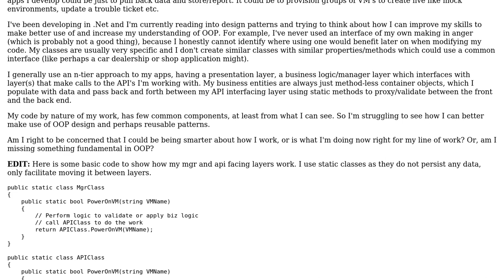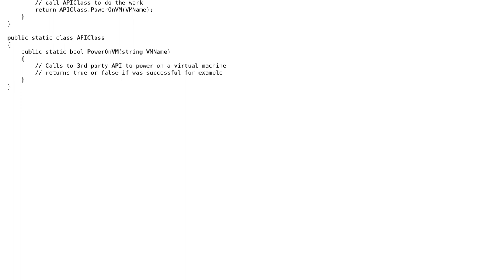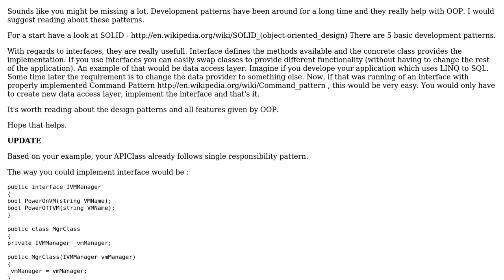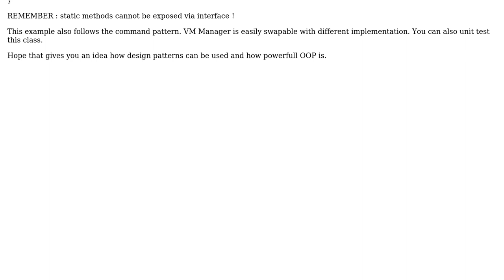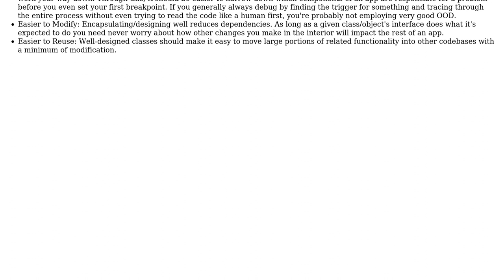Software Engineering: As a tooling/automation developer, can I be making better use of OOP?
With thanks & praise to God, and with thanks to the many people who have made this project possible! | Content (except music & images) licensed under CC BY-SA | Music | Images & others | With thanks to user Tom Pickles user Sebastian Siek user Ian user Erik Reppen user Erik Dietrich and the Stack Exchange Network Trademarks are property of their respective owners. You are responsible for your own actions.